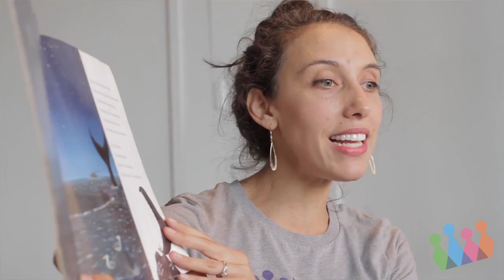Meet Jocelyn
Jocelyn Greene is a Brooklyn based educator, director and mom.  She founded Child's Play NY in 2008 to bring her unique brand of dramatic play and rigorous theater training to students all over New York. Under her leadership, 25 teaching artists of Child's Play NY now work in dozens of top-tier schools in NYC bringing a high-caliber of training and joy to their students.  Child's Play NY has been recognized by Time Out New York Kids and Red Tricycle's Totally Awesome Awards as the top theater program in New York City.

Jocelyn is equally joyous adapting fairy tales for 4-year-olds as she is staging Shakespeare with teenagers, but her deep pleasure is in doing dramatic play with her son. She is emboldening other parents and educators through Child's Play in Action - videos and tutorials on how and why we should play more.  In her video series, Jocelyn partners with developmental psychologists who unpack the cognitive, social-emotional, and executive functioning value of this work and play.

Jocelyn holds a BA in English from Wesleyan University and an MFA in Acting from NYU's Tisch School of the Arts.  She is a member of Actor's Equity Association. for her video tutorials of game-based play.